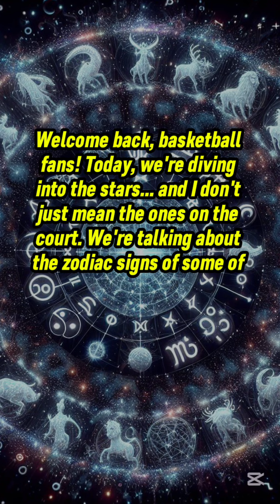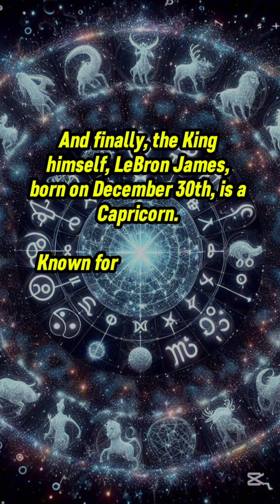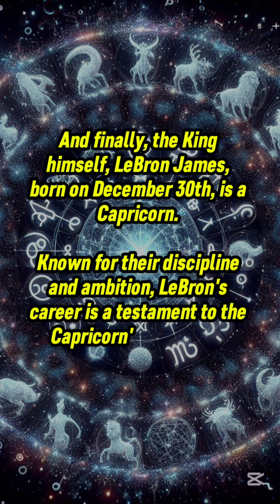Zodiac Signs of Famous NBA Players